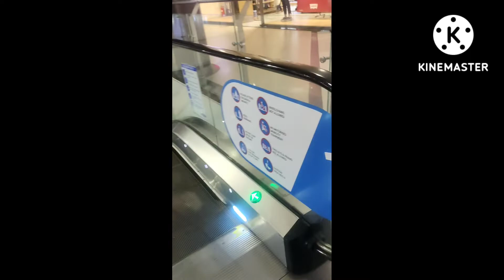my first shopping vlog watch tha video